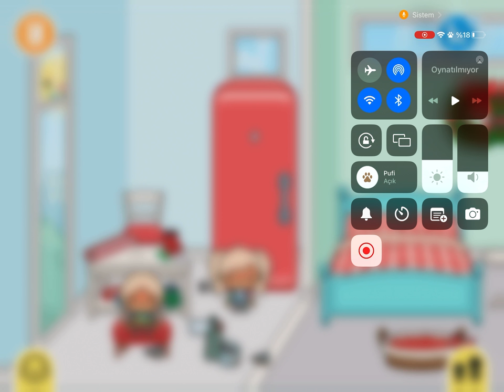Toca Boca Life World - Anne Çocuk Kavgası Part 3